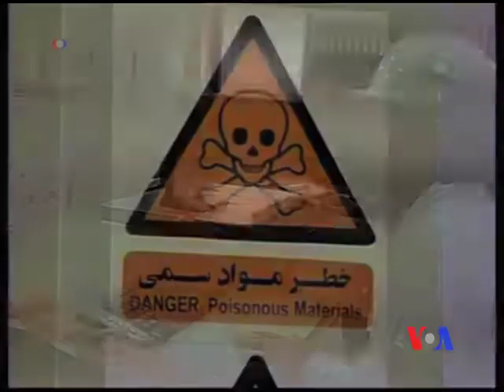2013-11-13 美國之音視頻新聞: 國務院建議在談判中暫停向伊朗實施新制裁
星期三，美國國務卿克里將告誡國會議員們，在國際社會繼續就伊朗核項目進行談判之際，不要對伊朗實行新制裁。美國國務院發言人說，克里將指出此時對伊朗實行新制裁會是一個錯誤。